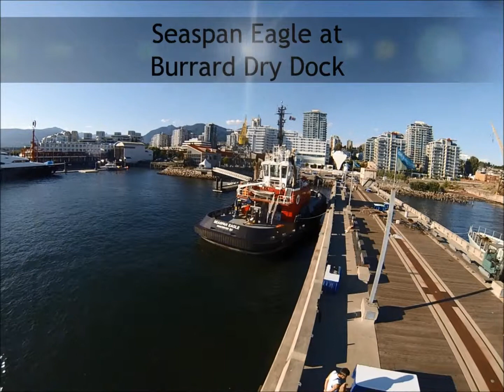Seaspan Eagle at Burrard Dry Dock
Seaspan Eagle moored at Burrard Dry Dock as part of the festivities associated with the 7th annual Party at the Pier on July 14, 2013.